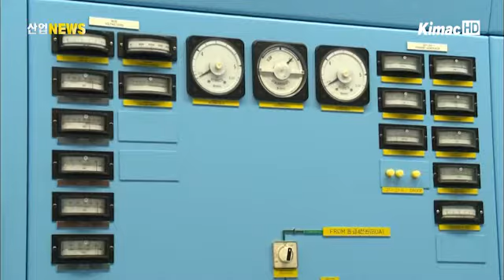원전 미검증 부품 전면 교체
지난 5일 홍석우 지식경제부 장관은 브리핑에서 2003년부터 10년 동안 원전부품 납품업체가 제출한 해외품질검증 기관의 검증서 60건이 위조된 것을 확인했다고 발표했습니다.

위조된 검증서를 통해 원전에 납품된 제품은 237개 품목의 7,682개로 금액은 모두 8억 2천만 원 규모였습니다.

이중 미검증 부품이 실제 사용된 원전은 영광 3•4•5•6호기와 울진 3호기 등이었습니다.

한국수력원자력은 이번 미검증 부품 전체를 전면 교체한다고 밝히고, 지난 5일부터 전체부품 교체 완료가 예상되는 올해 말까지 기기들을 '가동 정지'한다고 밝혔습니다.

한편 정부는 이번 사건을 계기로 한국수력원자력의 품질관리 시스템 전반을 종합적으로 개선할 예정입니다.